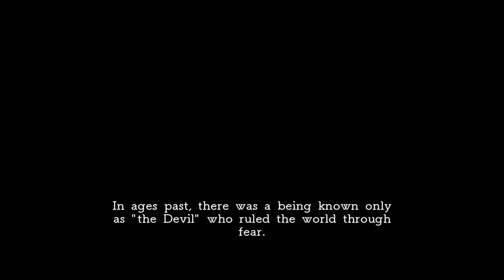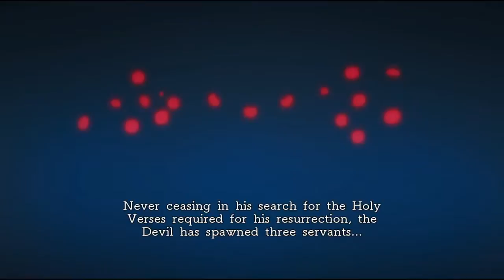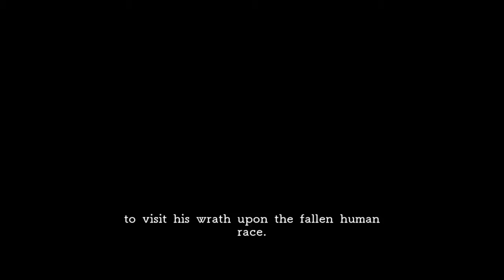Oneshot - Deception IV: The Nightmare Princess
Today we look at Deception IV: The Nightmare Princess, a almost tower like defence game where you kill your enemies with traps!